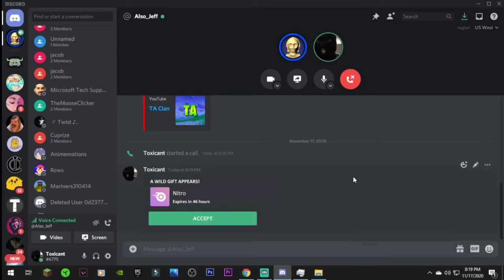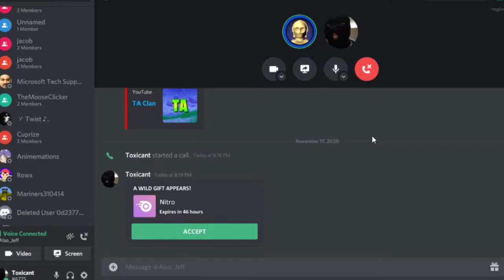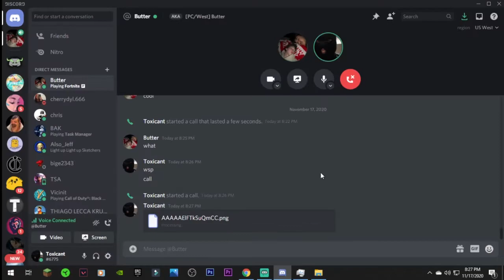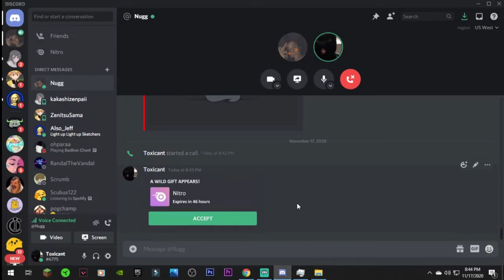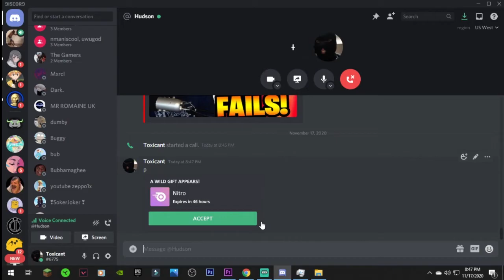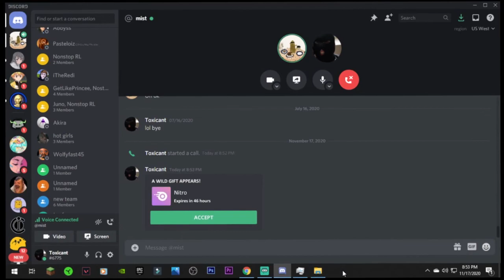Gifting Fake Discord Nitro (Part 2)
join that mf to be in vids ^^^

COMMENT WATER FOR PSN CARD OR XBOX CARD